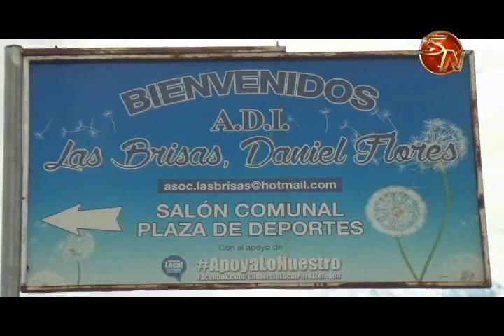Más de 350 adultos mayores de Pérez Zeledón se divirtieron